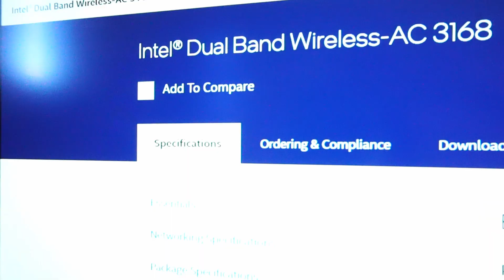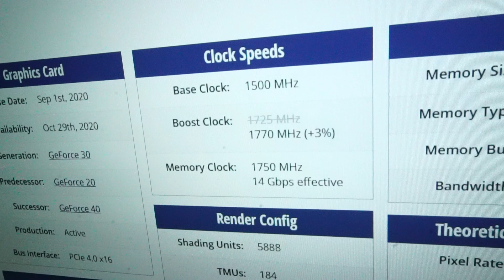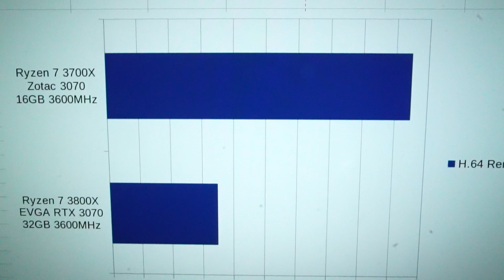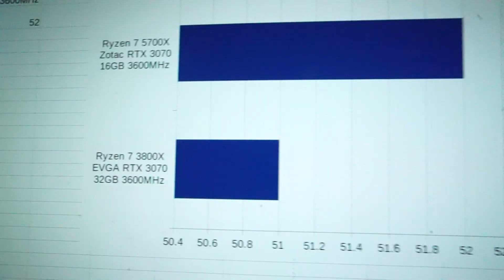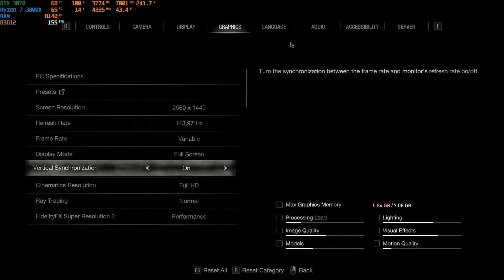Ryzen 7 3800X & RTX 3070 in 2025! Video Render, Encoding, & Gaming Tests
I  test run a custom PC with the following hardware:

SAMA V-Mesh White PC Case
AsRock B550 Phantom Gaming 4 Pro WiFi Motherboard
Ryzen 7 3800X CPU
EVGA RTX 3070 XC3 Ultra Graphics Card
1TB Timetec MS10NVMe Solid State Drive
32GB Timetec Pinnacle Konduit 3600MHz DDR4 RAM
Thermalright Assassin Spirit V2 CPU Cooler
Corsair RM750 750W PSU

0:00 Intro
0:06 Hardware Talk
2:56 DaVinci Resolve Video Render
3:22 Handbrake Video Encoding
4:08 Thanks for watching :)
4:20 The Last of Us Pt 1
4:59 Cyberpunk 2077
5:41 Resident Evil 4 Remake
6:20 GTA V
7:15 FortNite DX12
7:51 Session Skate Sim
8:12 Dead by Daylight
8:45 Bye